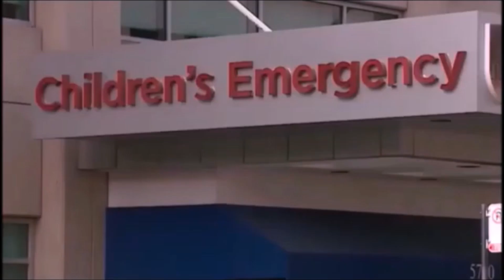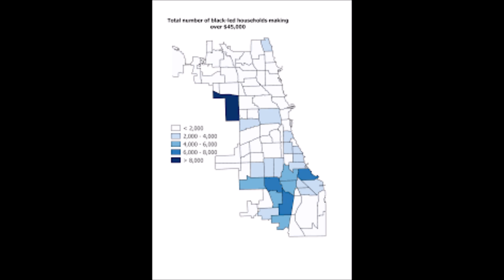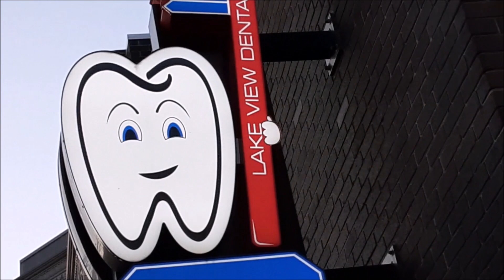Happy Update + Brief History of Roseland "Wild Hundreds."